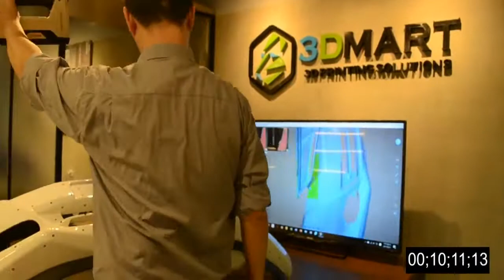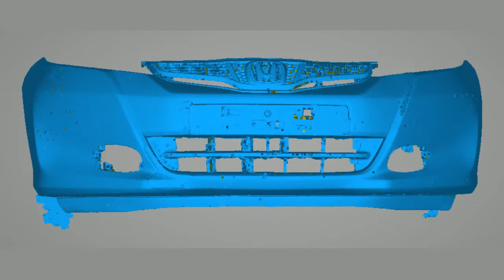3D Scanner Einscan Pro Plus | VietNam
3D Scanner Einscan Pro Plus | VietNam
3D Scanning: What technologies to use for 3D printing?
Photogrammetry and light scanning
3D Scanning, like 3D printing, is a broad term that describes many different processes and applications. I’m starting a short series on Talk to discuss all the basics of 3D scanning technologies, relevant for 3D printing. I would love to have your feedback and comments, so we can make it the best 3D scanning series of the internet! Let’s go :)

3D Scanning technologies allow for the creation of of 3-dimensional objects. By using 3D scanning you will be able to capture a digital copy of a physical real world object. To exemplify the extent to which 3D scanning will have impact, imagine for example the reconstruction of a severely damaged human skull, that was scanned and replicated in titanium. Or the fact that we can digitize cultural heritage and art, making it timeless and immune to the effect of wars. Moving forward, one can imagine a world where basically everything has a digital counterpart. A world where the difference between physical and digital no longer exists, where VR is just as real as anything else. Things can get crazy.